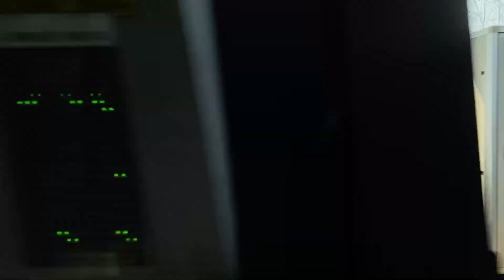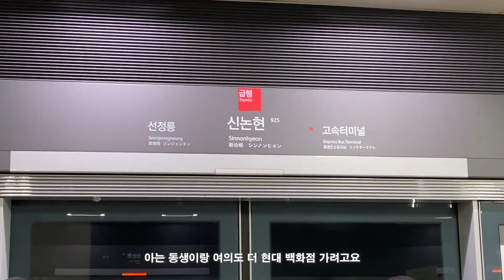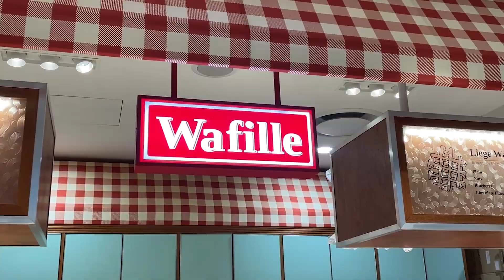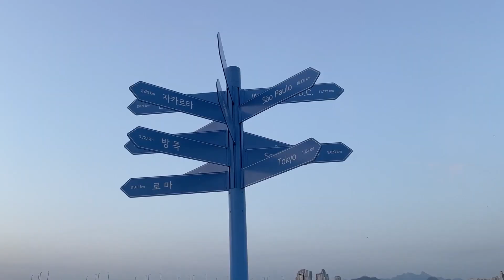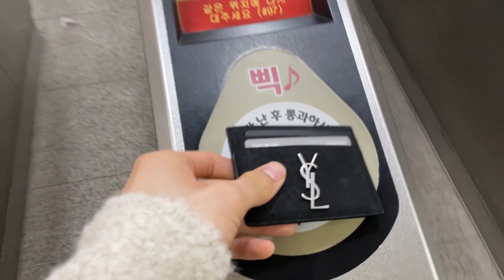여의도 더현대서울 다녀왔어요 [VLOG]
○스펙○
180cm 65kg 상의 - 100, 하의 -  29~30, 발 사이즈 - 265 (주로 280으로 1.5업)